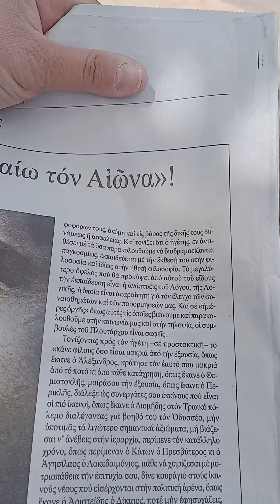συμβουλές του Πλουτάρχου